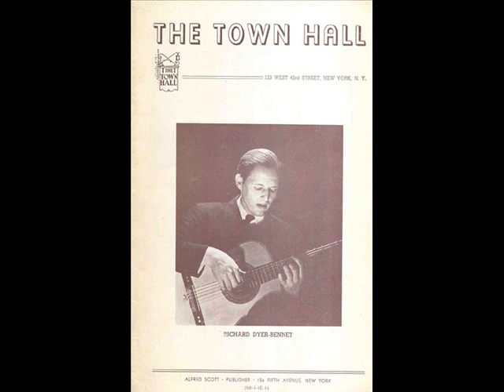Richard Dyer-Bennet: A Birthday tribute!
On the centenary of the great minstrel's birth (born in Leicester, England on 6 October 1913 - died 14 December 1991 in the Berkshire Hills, Massachusetts), here is Richard Dyer-Bennet performing the classic "Barbara Allen" from a radio broadcast in 1945.  I believe the broadcast was held on February 14th, which would have been the 29th birthday of his beloved wife Mel (Melvene Ipcar) Dyer-Bennet. (Born 14 February 1916, in New York City).

For a good read, I recommend a biography by Paul Jenkins titled: "Richard Dyer-Bennet: The Last Minstrel".